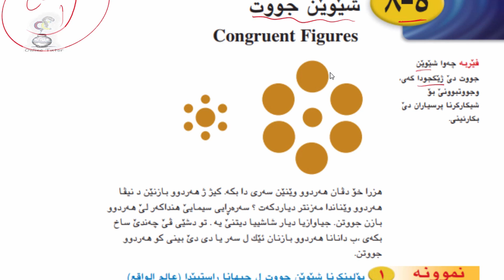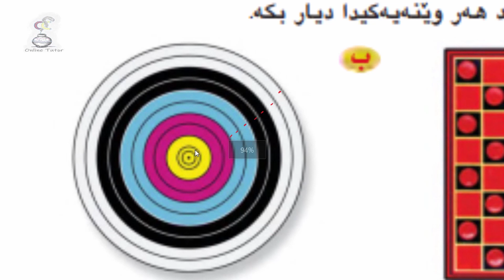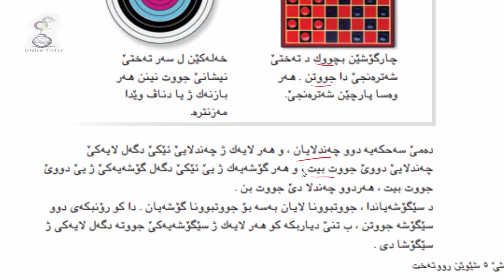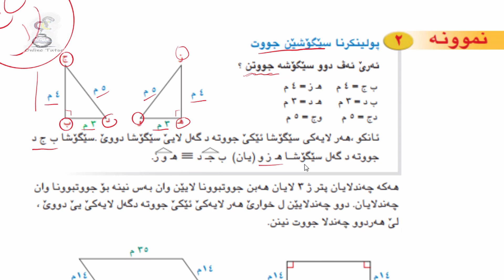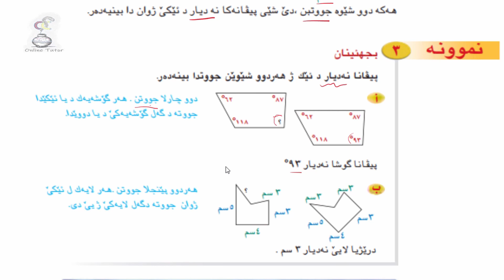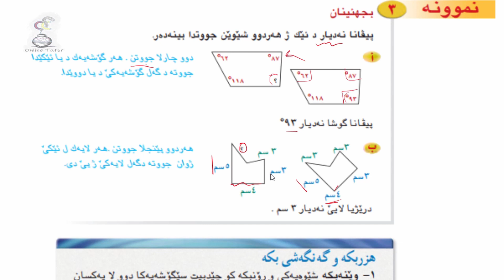بیرکاری پۆلا حەفتی ٧، وانا ٥-٨ پارچا ئێکێ birkary,birkari 7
پۆلا حەفتێ ٧  یا بنەرەتی، وانا ٥-٨، ڤیدیوا ١، شێوێن جووت ٥-٨ لاپەر٢٢٠-٢٢١
Congruent Figure seven grade.
berkary pola hafty 7, wana 5-8, video ya 1 lapar 220, Shewen Joot.
birkari pola hefte 7, wana 5-8, video ya 1 laper 220, Shewen Cot.